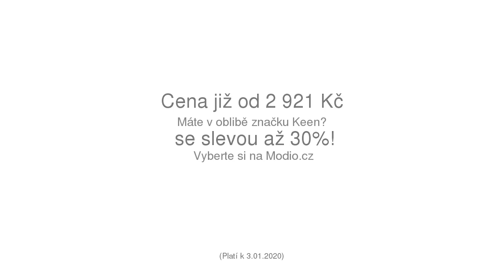Women's shoes KEEN TERRADORA LEATHER WP W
Women's shoes KEEN TERRADORA LEATHER WP W se slevou 30% na Modio.cz. Dámské sportovní boty Keen kůže. Modio.cz - módní inspirace i možnost nákupu online.

Najdete zde ty nejlepší dámské sportovní boty, všechny na jednom místě